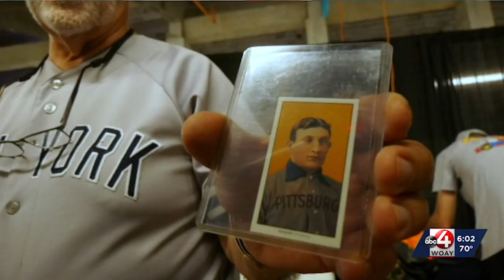Gates Opened Today For The 98th West Virginia State Fair